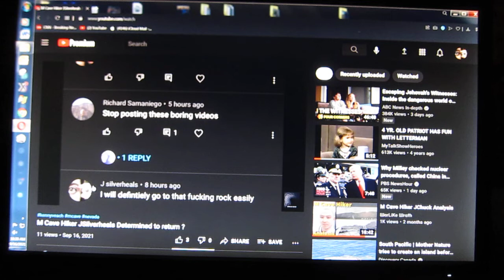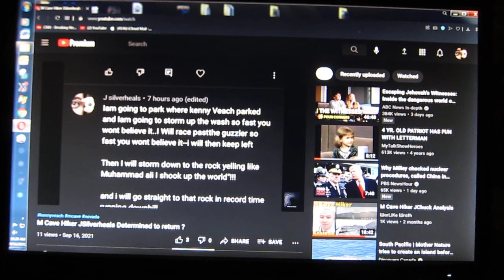funny wrath video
Remember when I go up I will not be in that condition.I knew I replied with something but have no memory of it